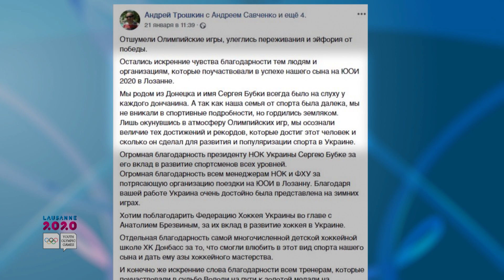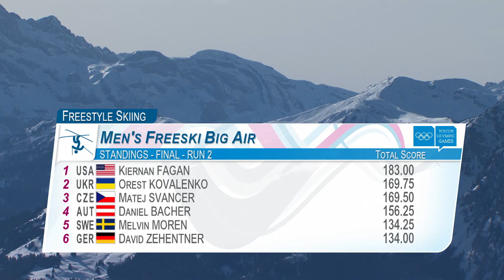"Олімпійський щоденник" від 24.01.2020